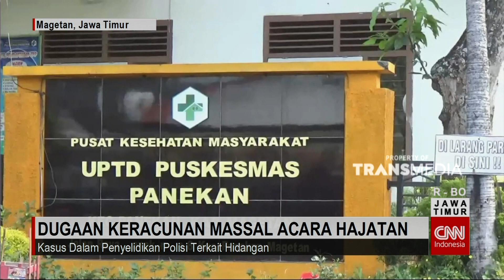Keracunan Massal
Puluhan warga di Desa Banjarejo Magetan, keracunan massal usai menyantap hidangan dari sebuah hajatan di desa setempat. Dari puluhan warga yang keracunan, masih ada delapan warga yang menjalani perawatan di Puskesmas.